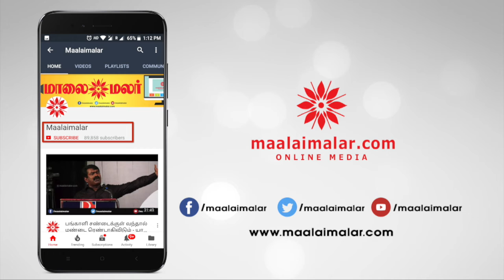It's Happy Day For Rajnikanth!